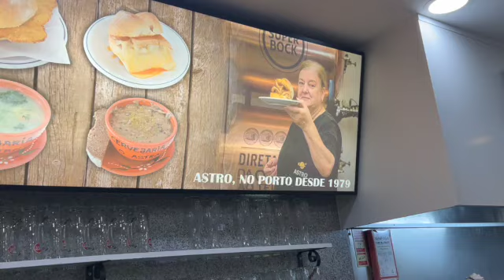Receita de Bifanas à moda do Porto - A minha visita ao O Astro em Porto, Portugal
Ingredients
3 medium onions chopped
Olive oil ( enough to cover the bottom of the pot (approximately 1 cup)
4 garlic cloves chopped
1/2 teaspoon of black pepper
1/4 teaspoon of cumin powder
1 tablespoon of sweet paprika (you can you a spicy paprika)
1 1/2 beers ( each can 473ml)
2 tablespoons of Pimenta moída (hot pepper sauce)
1 teaspoon of tobacco or piri piri hot sauce
2 tablespoons of tomato paste
1 - 1/2 cups of tomato sauce
30 pieces of thin slice pork ( I used the leg of the pork)
Salt for seasoning

* I placed 1 teaspoon of salt in the sauce

*(I season the pork bifanas individually) add more salt (if needed) to the sauce (as per your taste)

Puree with a hand blender

Place bifanas in sauce and cook on low heat for 35 minutes or until tender

Assista este video para fazer esta receita passo a passo

Ingredientes

3 cebolas médias picadas
Azeite (o suficiente para cobrir o fundo da panela (aproximadamente 1 xícara)
4 dentes de alho picados
1/2 colher de chá de pimenta preta
1/4 colher de chá de cominho em pó
1 colher de sopa de páprica doce (você pode usar páprica picante)
1 1/2 cerveja (cada lata de 473ml)
2 colheres de sopa de Pimenta moída (molho de pimenta)
1 colher de chá de tabasco ou molho picante de piri piri
2 colheres de sopa de pasta de tomate
1 - 1/2 xícaras de molho de tomate
30 pedaços de carne de porco em fatias finas (usei a perna de porco)
Sal para temperar

Coloquei 1 colher de chá de sal no molho

*(Tempero as bifanas de porco individualmente) adiciono mais sal (se necessário) ao molho (conforme seu gosto)

Purê com uma varinha mágica

Coloque as bifanas ao molho e deixe cozinhar em lume brando durante 35 minutos

LINKS:
O ASTRO CEVEJARIA NO PORTO, PORTUGAL

Turn my post notification on to be notified of my new and upcoming recipes!